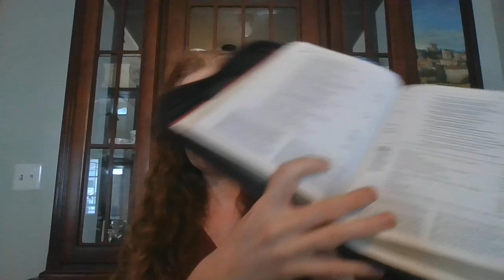Escape to the Wilderness: The 3 1/2 years Before Millennium Kingdom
Revelation 12:6 And the woman fled into the wilderness, where she hath a place prepared of God, that they should feed her there a thousand two hundred and threescore days.